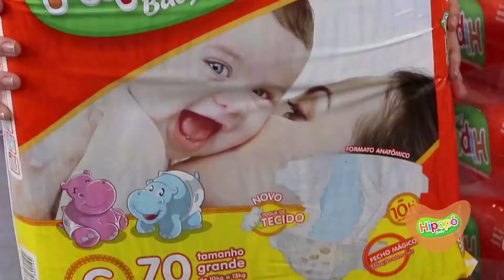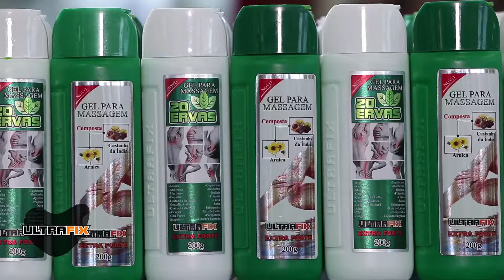Dicas Drogaria Kobayashi - Parte 2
Vídeo produzido para a rede de farmácias Drogaria Kobayashi. O objetivo dessa vídeo é divulgar os produtos das marcas parceiras e também mostrar que os profissionais que trabalham na Drogaria Kobayashi podem ter orientar e ajudar com dicas e informações dos produtos.

Cliente: Drogaria Kobayashi
Agência: Agência Carvalho
Direção de Arte: William de Castro
Atendimento e Planejamento: Felipe Carvalho

Vamos marcar um café e pensar juntos na melhor solução para a sua marca: